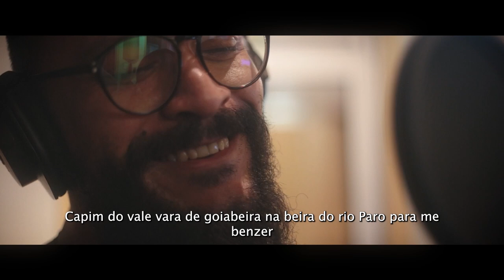2. Capim | EP Navio Marquim D'Morais & Samuel Cabral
Voz - MARQUIMD'MORAIS
Violão & Arranjos - Samuel Cabral
Mix e master - Estúdio Rozera
Fotografia - Anna Luisa paulino
Captação de Video - Tiago Anjos
Edição & Decupagem - Jean Lukas Goes
Direção de arte - Samuel Cabral

Realização:
Boca de Cultura
Estúdio Rozera
Samuel Cabral